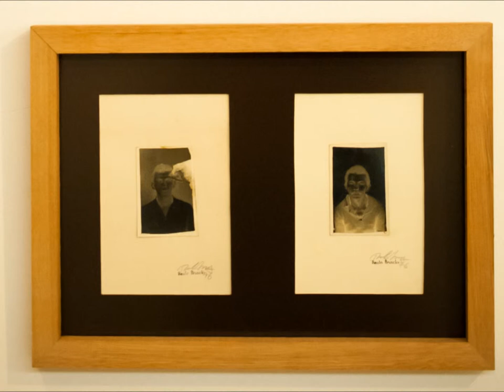Compilação de fotos Claudio Borges 1º semestre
Video com compilação de fotos tiradas por mim no 1º semestre de 2013.